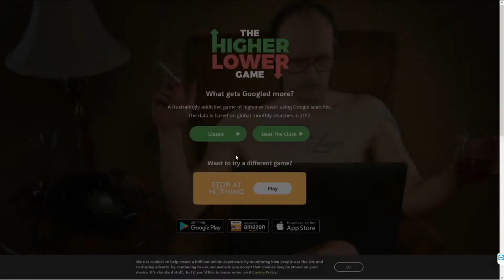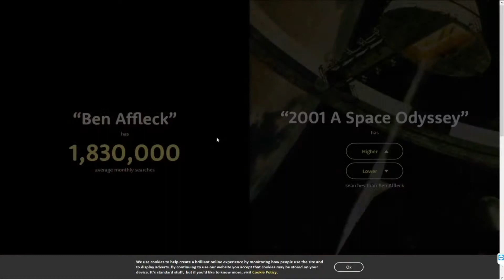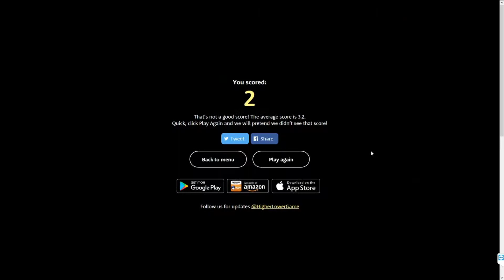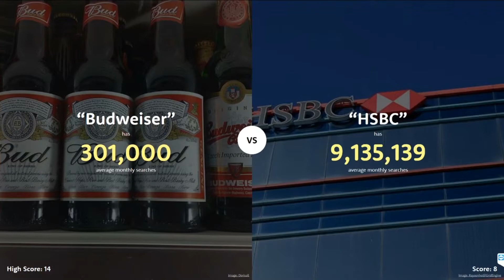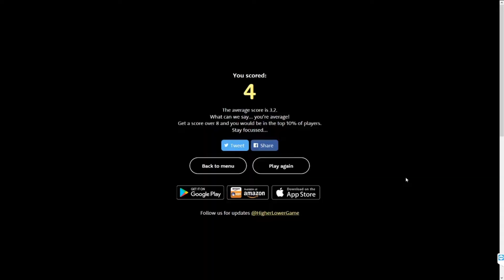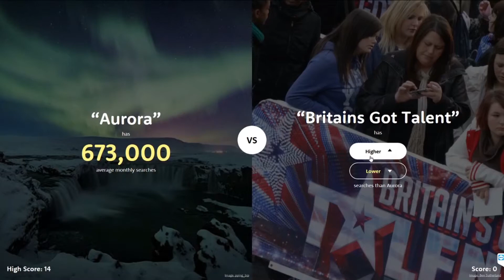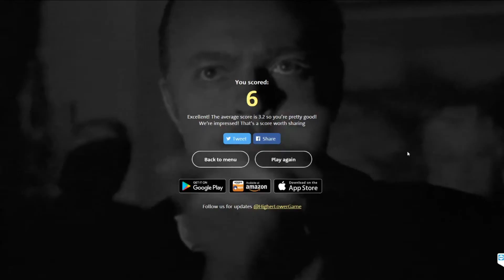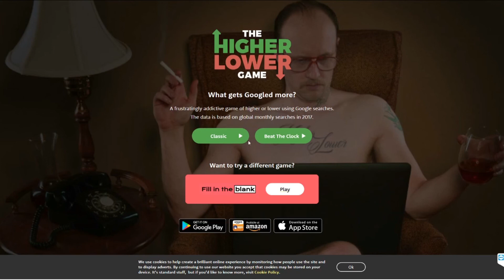WGE spielt - Higher or Lower - Ausschwitz oder Strip Club - Was ist wohl higher!!!!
RavenRoxx und Angus Lothbrok spielen Higher or Lower!!!